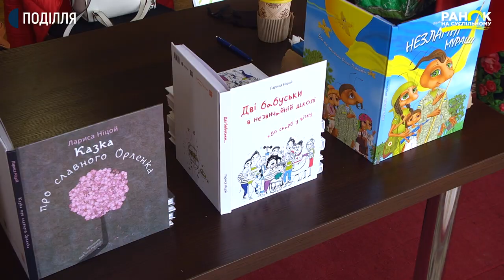Лікарка започаткувала у Хмельницькому фестиваль «Я – Українка» | Ранок на Суспільному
Лікарка започаткувала у Хмельницькому фестиваль народної творчості «Я – Українка». Емілія Німцович довгий час працювала за кордоном – лікувала людей. Жінка розповідає, що через тугу за батьківщиною, неодноразово організовувала у Польщі  фестивалі української культури. Повернувшись  додому, вирішила скористатися отриманим досвідом та  започаткувала фестиваль «Я- Українка».